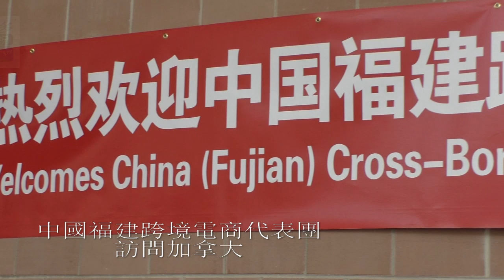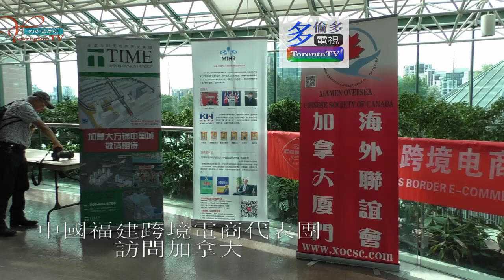20160620, 中國福建跨境電商代表團, 訪問加拿大, 加拿大多倫多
20160620, 中國福建跨境電商代表團, 訪問加拿大, 加拿大多倫多